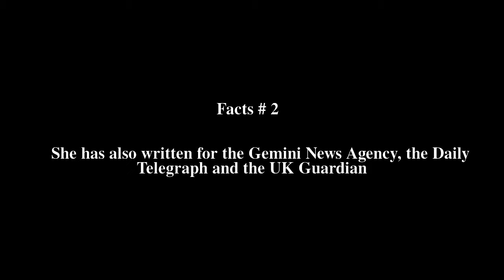Ira Mathur Top # 5 Facts